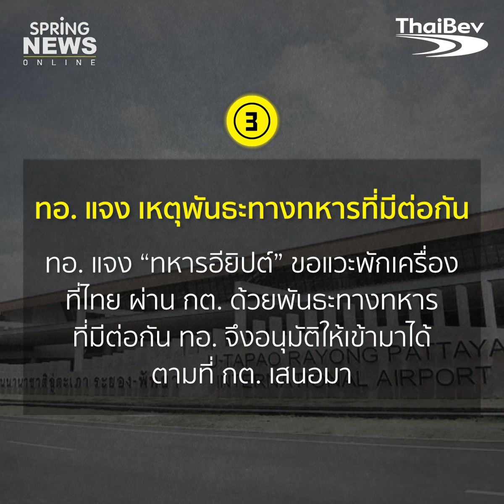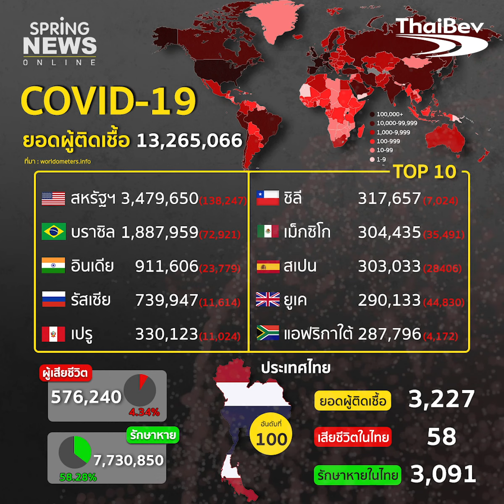สรุปสถานการณ์ “โควิด-19” ประจำวันที่ 14 ก.ค. 63